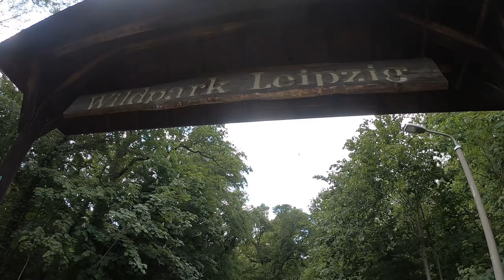Jalan jalan sore di Wildpark Leipzig